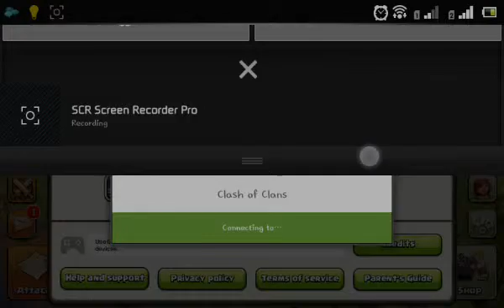GoHoWi TH9 vs TH9 3 starring